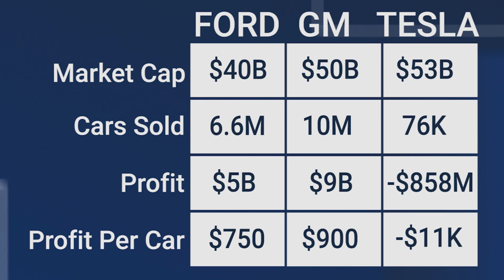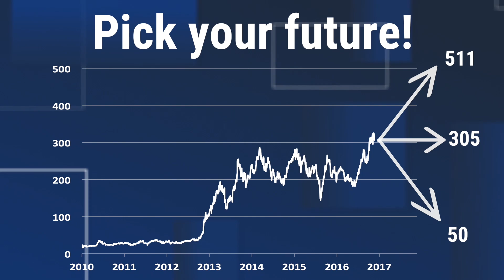A deep dive into the market value of Tesla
Tesla was downgraded from "overweight" to "equal-weight" by notorious Tesla bull Adam Jonas of Morgan Stanley. Business Insider global editor-in-chief and CEO Henry Blodget dives deep into his assumptions to determine how realistic his price targets are.